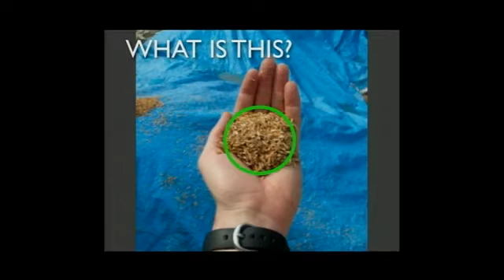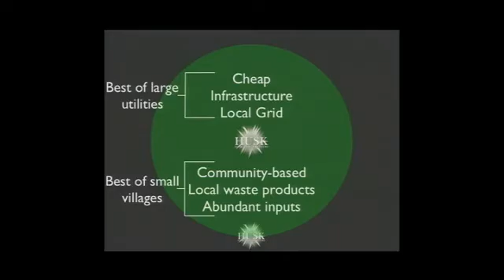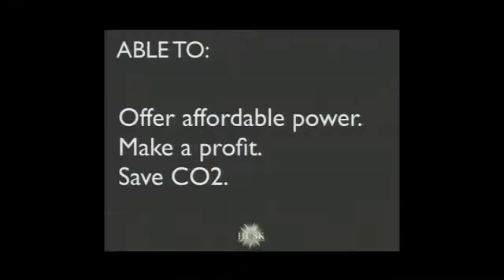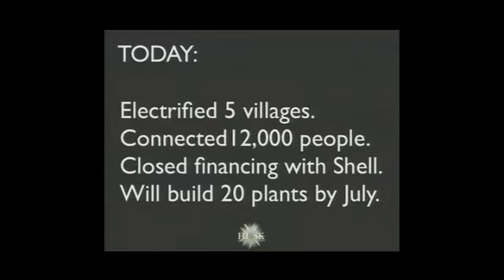Ransler and Sinha: Husk Power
2008 PopTech Fellows Chip Ransler and Manoj Sinha are key principals behind Husk Power Systems (HPS), a for-profit company that’s created a proprietary technology to cost-effectively convert rice husks into electricity. HPS delivers electricity – and dramatically improved lives – to India’s “Rice Belt.”